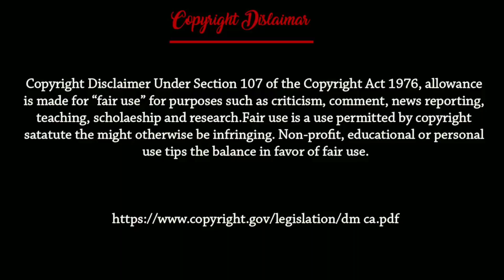মানুষকে শাস্তি দেয়ার ভয়ংকর সব যন্ত্র|Brutal Torture Method|Ajobprithibi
Description: During the medieval times torture was used frequently,even if there was very little evidence
against a suspected criminal they would be brutally tortured in oder to confess.the rat torture would truly be a horrific way to die,being sawed in half or even watching someone else been sawed would also have been extremely traumatic,the racks main aim was to completely torture the victims  mentally and physically into confession,and since no one would be around the help the victims after being stretched the pain must
have been indescribable.the head crusher was also equally brutal,but for me the one that really makers me cringe is the flying.I can't imagine how the victims
would have felt during that torture.